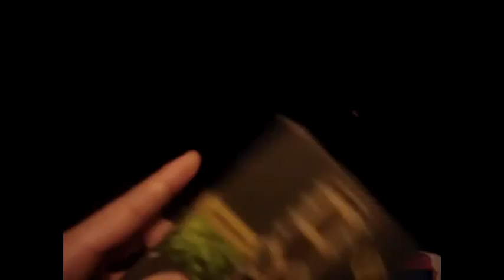Questions to ericsurf6!!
Listen closely... HAHA